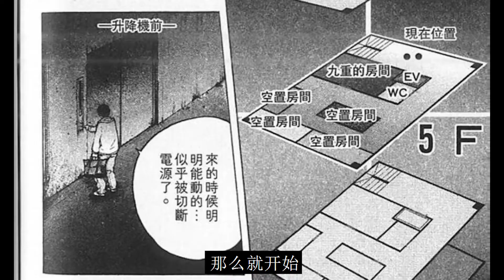【噬谎者】#6 ：手无寸铁的班目貘 VS 全副武装的面具杀手